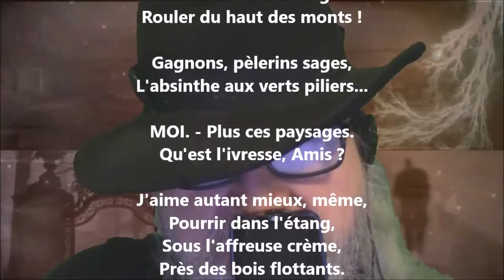Comédie de la soif / Les amis - Arthur Rimbaud lu par Yvon Jean